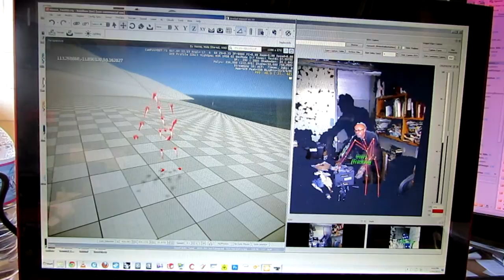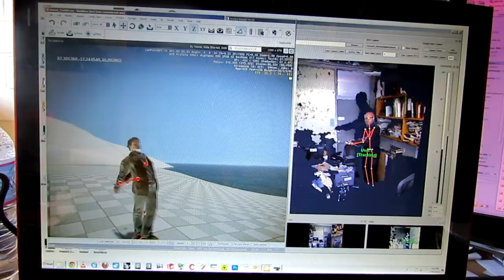Kinect To CryENGINE3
This clip shows the movements captured by the Xbox Kinect translated to CryENGINE3 in real time. We are using Brekel Kinect to get the position and rotation data for each bone in the Kinect skeleton. From there we use a custom FlowGraph TCP node to map that data onto a set of linked objects in CryENGINE3.

In the second half of the clip we use the Animations:IK Targets: Entity Pos Target FlowGraph nodes to have the four limbs of the character attempt to reach the positions of the objects controlled by the Kinect.

I will be posting more information (including the code for the TCP node, how to set up the objects in 3dsMax, an explanation of the naming conventions and the flowgraph) on the forums at CryDev.net My username there is russelllowe.

I am an academic at the University of New South Wales, Faculty of the Built Environment. The work was done in collaboration with researchers Matt O'Brien and Josh Harle.